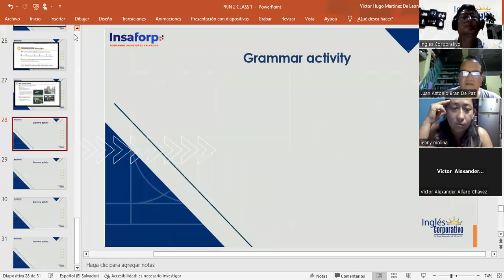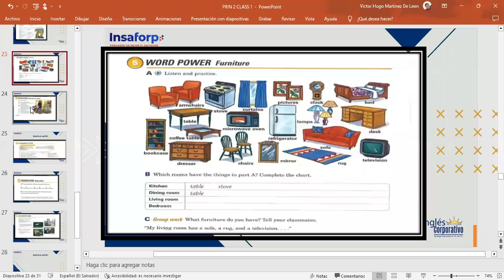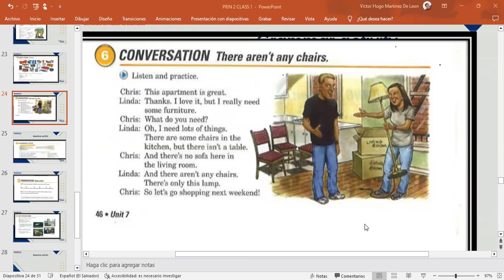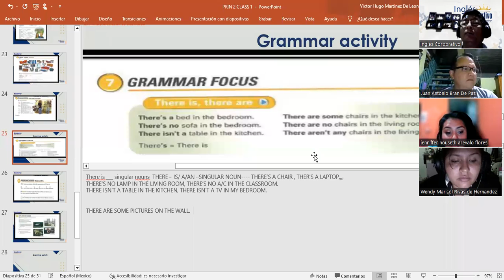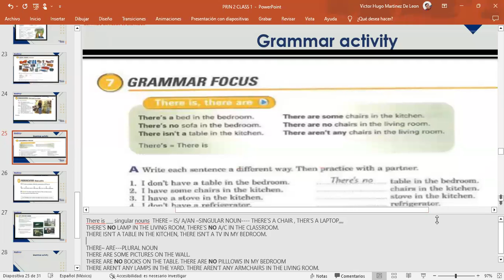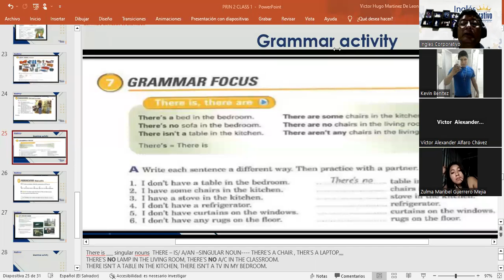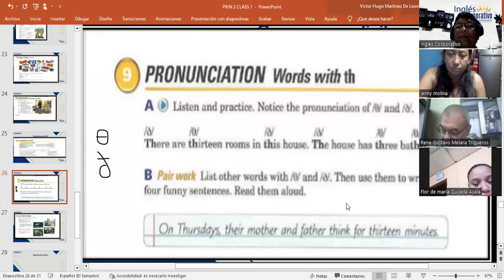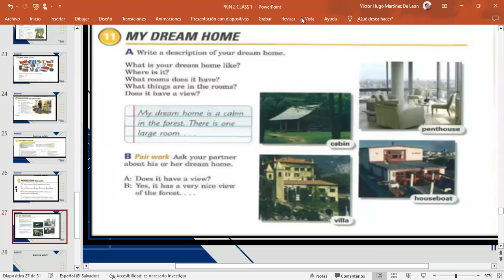CLASS 6-7-3-2023-FI-REGA-123-MARTINEZ DE LEON-THERE IS / THERE ARE